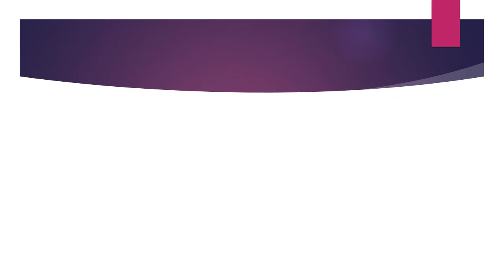Presentation unite 3 j 5